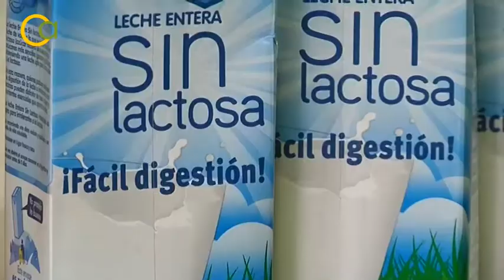Crisis láctea en Andalucía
Los ganaderos andaluces también sufren los efectos de la crisis láctea que afecta a toda España. Una situación desastrosa que se produce tras la retirada de las cuotas de leche en Europa. La consecuencia, una sobreproducción de leche, una fuerte caída de precios y el cierre de muchas explotaciones.